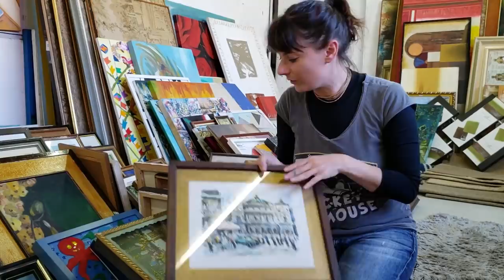MEU BAZAR DE USADOS PREFERIDO: CASAS ANDRÉ LUIZ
Desabilitei os comentários desse vídeo, expliquei no video indicado acima

- Mercatudo Casas André Luiz
Rua São Gabriel, 177 - Guarulhos

Imagens: Carol Delleteze
Edição: Haroldo Miklos